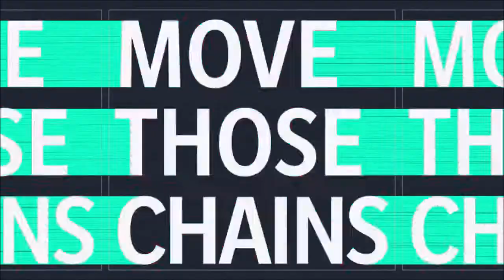Week 8: Election Day | Houston Oilers | Season 1 | Madden 21 | Ep 7 | Crazy Town Gaming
Today we are playing Madden 21 - Houston Oilers Franchise with commentary!